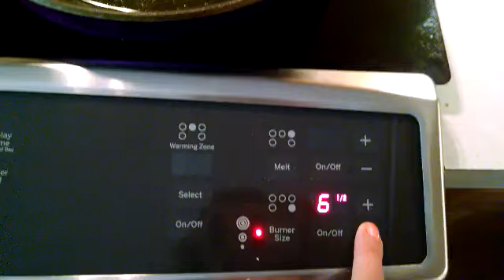VLOG: DINNER 2016/ SIMPLE LIFE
This is a vlog of my simple life. I hope you guys enjoy it.

Music 2-Pac Ghetto Gospel (Woodrick Remix).